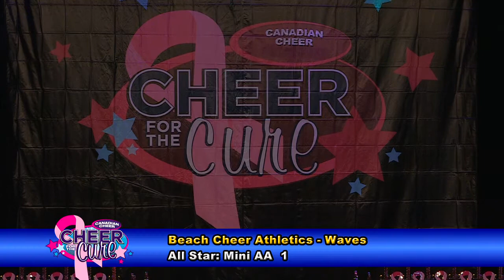Beach Cheer Athletics Waves Mini AA 1